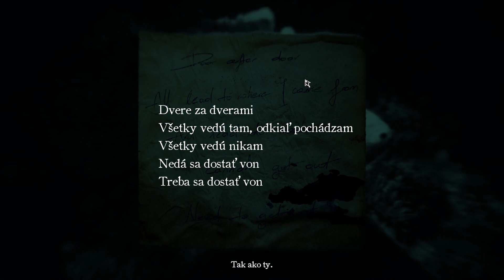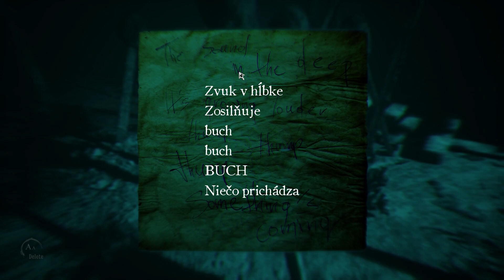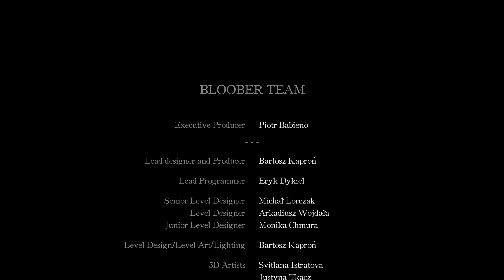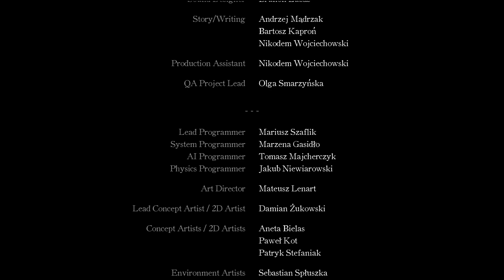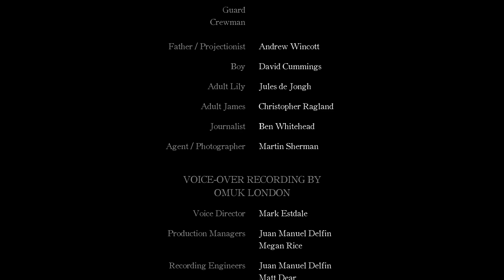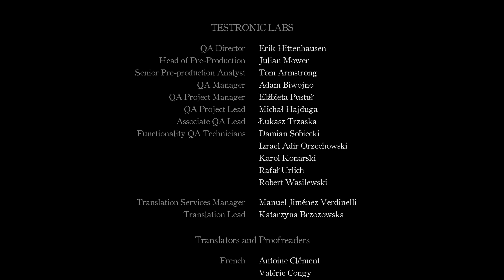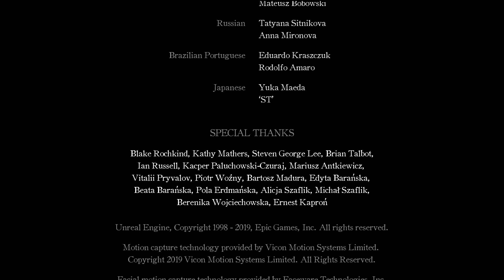Layers of Fear 2 (2019) Akt V (Navždy) & Credits [1080p/50fps]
Malíře využívajícího pro své zvrácené krajinky jako plátna i lidskou kůži z prvního dílu Layers of Fear vystřídal v pokračování hororové adventury herec, jehož prací mělo být natáčení filmu přímo na palubě obrovské lodi. Nebyla by to ovšem strašidelná hra, kdyby v ní nebyla vaše postava zcela opuštěná a provázená pouze útržkovitými informacemi o dětské hře, dřevěnými figurínami a v neposlední řadě i jakýmsi beztvarým děsem, který má dodat druhému dílu zcela novou úroveň strachu.
 Zahrajeme si za hollywoodského herce, který přijal nabídku extravagantního režiséra k natáčení nového snímku na zaoceánské lodi. Jak se brzy ukáže, plavidlo je zdánlivě opuštěné, dějí se na něm však hodně podivné věci, které nemají racionální vysvětlení. Režisér totiž není jenom výstřední, je také šílený.

Hra je anglicky se slovenskými titulky.